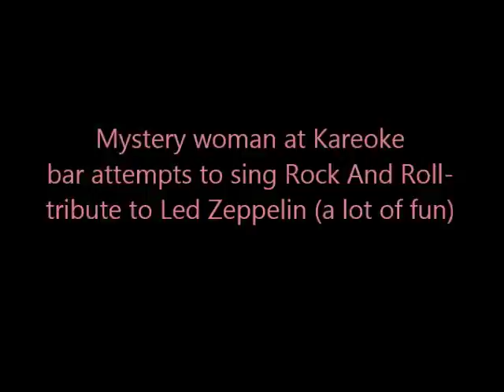Mystery woman-(Kareoke)-Rock and Roll-Led Zeppelin 2010 or....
Mystery woman having a lot of fun at a kareoke bar at. She said, you got to have a lot of fun in life! And she did that night.